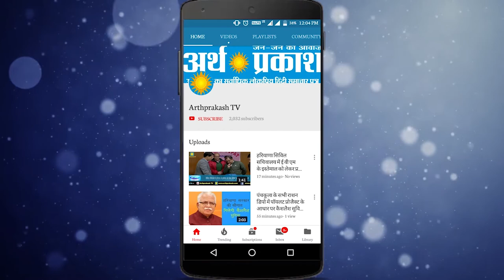WATCH स्वच्छ भारत स्वच्छ सोच : बच्चों की पेंटिंग ने दिया एक खूबसूरत सन्देश, आप भी देखें